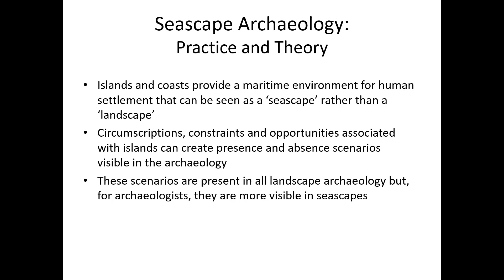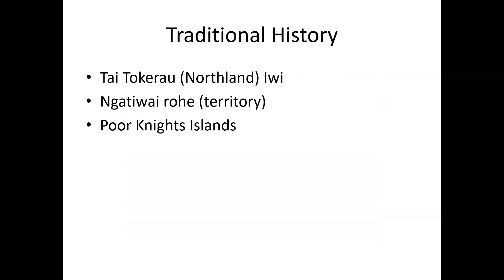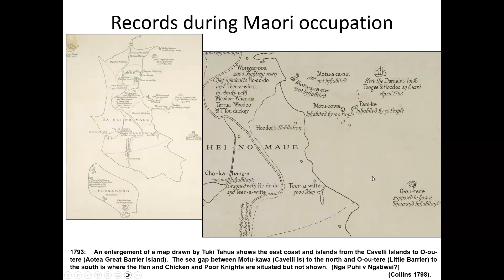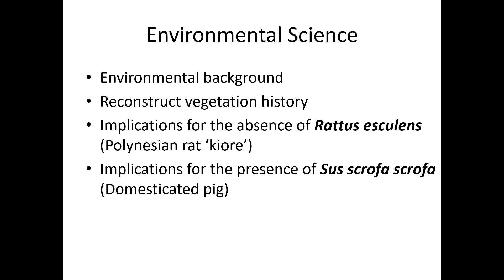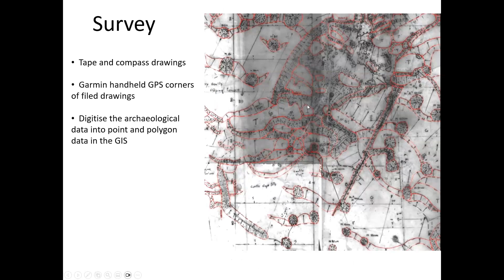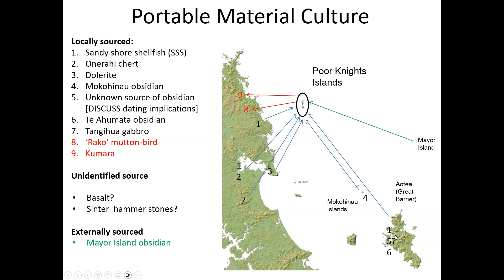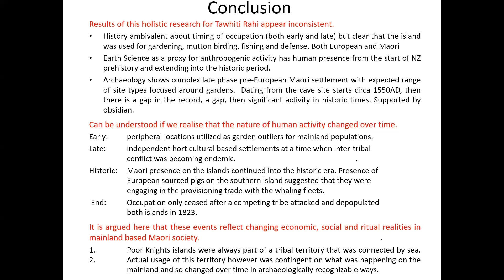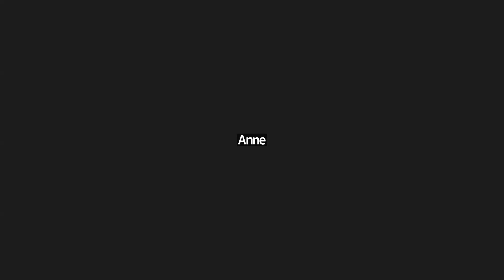Maori Settlement on Tawhiti Rahi (Poor Knights Island): 2024 Online Seminar Series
Maori Settlement on Tawhiti Rahi (Poor Knights Island)

Dr James Robinson, Heritage New Zealand Pouhere Taonga
Online Presentation given 21 March at 6:00 pm Australian Eastern Daylight Time

Summary:
This research addresses the question of the role constrained and circumscribed offshore islands played in the initial Polynesian colonising phase and in the subsequent indigenous Tawhiti Rahi in New Zealand’s horticultural north. Specifically, it attempts to determine the timing of settlement and the nature of that settlement on the Poor Knights, a group of islands located off the east coast of Northland.

The fieldwork was focused on Tawhiti Rahi Island, the largest island in the group, and one that contains a remarkably well preserved prehistoric archaeological landscape variously interpreted by ethnographers, scientists and archaeologists as gardens, villages, defended forts as well as ceremonial and specialist areas. This island is interesting because despite the obvious horticultural potential from its volcanic soils, sheltered topography and temperate climate, it also has significant constraints on settlement such as difficult access, minimal water supply and a limited range of non-garden related exploitable resources, especially when compared to other nearby coastal islands and mainland localities.

Utilising a multi-disciplinary approach, a range of natural science techniques, archaeological methods and historic and traditional sources are used to establish and explain when and why this island was settled. While the resulting data from these diverse data sources appear at first glance to provide contradictory narratives about the timing and nature of settlement, it is suggested that a reconciliation of these apparently conflicting datasets is possible.

This research suggests that this island was in continuous use by Maori for 500 years, from 1300 AD right up to their abandonment in 1823. However, for the first few hundred years, they were utilised only as a valuable garden outlier for people living at less constrained settlements on the mainland. Full and permanent occupation of the island that produced the diverse range of site types visible on the ground today occurred much later in the prehistoric period as a direct response to inter-tribal conflict that was escalating in the 1700s.

Dr James Robinson – Short Biography

Archaeologist, historian and archivist, James is a highly experienced landscape archaeologist who thrives on multidisciplinary approaches to recording history – especially working with tangata whenua (people of the land) partners to incorporate traditional knowledge into interpretations about the human settlement of the Pacific. He has a specific focus on Northland where he has worked for over 30 years.

With family scattered throughout Aotearoa New Zealand, James is based in Northland – one of the cradles for the development of Māori and Pakeha society. He works in this region as the Senior Archaeologist for Heritage New Zealand Pouhere Taonga, the lead heritage government agency that is responsible for protecting archaeology.